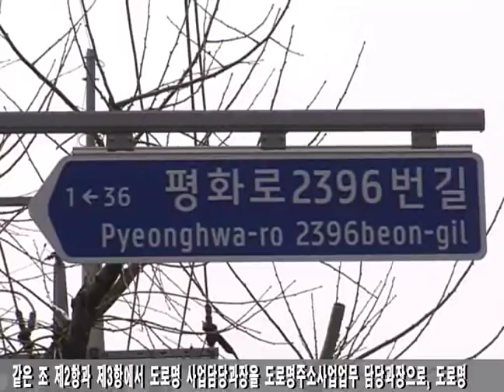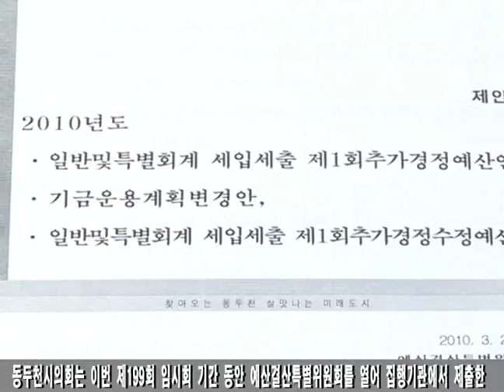동두천시의회 제199회 임시회 2010 05 17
의정소식
- 동두천시의회 제199회 임시회 -

[오프닝] 여러분, 안녕하십니까? 동두천시의회 의정뉴스입니다.

1. 첫 소식입니다. 동두천시의회가 제199회 임시회를 개최하고 2010년도 일반 및 특별회계 세입세출 제1회 추가경정예산안 등 총 10개의 안건을 처리했습니다.
 동두천시의회 제199회 임시회가 지난 3월 25일부터 4월 2일까지 9일간의 일정으로 열렸습니다.
이번 임시회에서는 동두천시 애향 및 자립장학기금 설치 및 운용조례 일부개정조례안, 동두천시 교육경비 보조에 관한 조례 일부개정조례안, 동두천시 지역정보화 조례안, 동두천시 도로명주소 표기에 관한 조례 일부개정조례안, 지행역 휴먼빌아파트 통분리 청원서 채택의 건 등 총 10개의 안건을 상정하여 의결 처리했습니다.
 특히 3월 26일부터 31일까지 6일간 예산결산특별위원회를 열고 2010년도 일반 및 특별회계 세입세출 제1회 추가경정예산안과 2010년도 통합관리기금 운용계획 변경안을 심의 처리했습니다.
 한편, 시의회 형남선 의장은 25일 개회사를 통해 "집행부에서 지난 제197회 임시회에서 보고한 금년도 주요업무계획은 9만5천 시민과의 약속"이라며 "시기별로 추진사항을 세밀히 점검, 사업추진에 박차를 가하여 좋은 성과를 거둘 수 있도록 만전을 기해달라"고 당부하였습니다.

2. 다음은 이번 임시회에서 처리한 주요 조례안에 대해 살펴보겠습니다. 먼저 총무과 소관의「동두천시 애향 및 자립 장학기금 설치 및 운용조례 일부개정조례안」이 원안대로 처리됐습니다.
 본 안건은 장학기금의 운용관리에 관한 심의위원회 구성을 타 위원회와의 형평성을 고려하여 시의회의장 추천 시의원 수를 조정하고 일부 당연직 위원의 직위 변경 등 조례 운영상의 미비점을 보완하기 위해 제안되었습니다.
제안설명을 직접 들어보시겠습니다.
 조례안의 주요 내용으로는 안 제10조에서 당초 기획감사실장과 사회복지과장이었던 위원회 당연직 위원을 기획감사실장, 교육지원업무 담당과장으로 변경하고, 시의원 수를 3인에서 2인으로 조정하였습니다. 또한 안 제15조에서는 기금운용관과 기금출납관을 각각 사회복지과장과 장학기금업무 담당주사에서 교육지원업무 담당과장과 교육지원업무 담당으로 변경하였습니다.

3. 이어서 역시 총무과 소관의「동두천시 교육경비 보조에 관한 조례 일부개정조례안」이 원안대로 가결됐습니다.
 본 조례안은 교육환경개선특별위원회의 구성에 있어 교육경비 이해관계자를 배제함으로써 교육경비 지원사안에 대한 효율적인 심의와 구성인원의 축소 등 조례 운영상의 일부 문제점을 개선하기 위해 제안되었습니다.
 주요 개정내용을 보면 안 제5조 제1항에서 위원회의 구성인원을 위원장, 부위원장 각 1인을 포함한 20인 이내에서 위원장을 포함하여 11인 이내로 축소 조정했으며 안 제5조 제2항에서 위원회 부위원장 선출방식을 당연직에서 위원중 호선으로 변경하였습니다. 또한 안 제5조 제3항 위원 구성에서 당연직 위원의 직위 일부를 변경했으며 안 제5조 제4항에서 위원의 연임에 대한 사항을 신설하였습니다.

4. 다음은 지역정보화를 효율적으로 추진하기 위해 필요한 사항을 규정한 공보전산과 소관「동두천시 지역정보화 조례안」이 상정돼 원안대로 가결됐습니다.
 본 조례안은 「정보화촉진기본법」이 「국가정보화기본법」으로 전부 개정되고, 이에 따른 지방자치단체 정보화관련 표준조례안이 경기도로부터 시달됨에 따라 지역정보화의 보다 효율적인 추진을 위하여 제정되었습니다.
 조례안 주요 내용을 살펴보면, 안 제4조 및 제5조에서는 지역정보화 기본계획 및 시행계획의 수립 등에 대하여 정하였으며 안 제6조 및 제7조, 8조에서는 동두천시 정보화위원회의 구성 및 기능, 정보화책임관에 관한 사항을 규정하였습니다. 또한 안 제11조에서는 정보통신망의 구축과 운영에 대해, 안 제14조에서는 행정정보의 제공에 대해, 안 제15조에서는 정보화교육 지원사항에 대해, 안 제17조에서는 정보격차의 해소에 대해, 안 제19조에서는 정보보호에 대한 대책수립과 시행에 관한 사항을 규정하였습니다.

5. 이어서 민원봉사과 소관의「동두천시 도로명주소 등 표기에 관한 조례 일부개정조례안」이 상정돼 원안대로 처리됐습니다.
 본 조례안은 「도로명주소 등 표기에 관한 법률」에 따른 경기도의 표준조례안이 시달됨에 따라 조례의 제명 및 위원회의 명칭을 변경하고 기타 조례 운영상의 일부 미비점을 보완코자 상정되었습니다.
 주요 내용으로는 우선 상위법령 제명변경에 따라 ‘동두천시 도로명주소 등 표기에 관한 조례’를 ‘동두천시 도로명주소에 관한 조례’로 변경하였습니다. 또한 안 제8조에서는 건물번호판의 재교부 등에 관한 사항을 규정하고 안 제19조에서는 도로명주소안내판 및 안내도의 광고범위에 대해 규정하였습니다.
 그 밖에 안 제24조에서 동두천시 새주소위원회 명칭을 동두천시 도로명주소위원회로 변경하고 같은 조 제2항과 제3항에서 도로명 사업담당과장을 도로명주소사업업무 담당과장으로, 도로명 사업을 도로명주소사업으로 각각 변경하였습니다.

6. 다음 소식입니다. 2010년도 제1회 추가경정예산안이 확정됐습니다. 일반 및 특별회계를 합친 총 예산규모는 당초보다 290억원 늘어난 2천612억8100만원입니다.
 동두천시의회는 이번 제199회 임시회 기간 동안 예산결산특별위원회를 열어 집행기관에서 제출한 2010년도 일반 및 특별회계 세입세출 제1회 추가경정예산안을 심사했습니다.
 예산결산특별위원회 위원장에는 홍인식 의원이 간사에는 이균형 의원이 선출되었습니다.
 예결위는 3월 26일부터 31일까지 6일간 운영되었으며 편성된 예산에 불요불급한 사안이 없는지 확인하고 적재적소에 예산이 투입되도록 각종 사업의 타당성과 효과성에 대해 면밀히 검토하였습니다.

- 동두천시 기획감사실장의 제안 설명 -
- 전문위원의 검토보고 -

§. 다음은 주요 공지사항을 알려드리는 의정알림방입니다.

○ 의원간담회 : 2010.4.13(화) / 오전10:00 / 의원사무실
○ 제200회 임시회 : 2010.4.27~29(3일간) / 오전10:00 / 본회의장

[클로징]
이상으로 동두천시의회 의정뉴스를 마칩니다. 감사합니다.